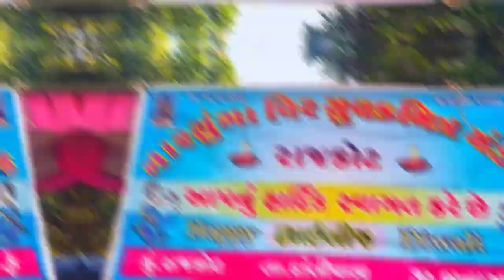Rajkot Dungarpuri Maharaj Vlog | 2023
Shree Dungarpuri Maharaj Temple Rajkot Vlog

JOIN |➛